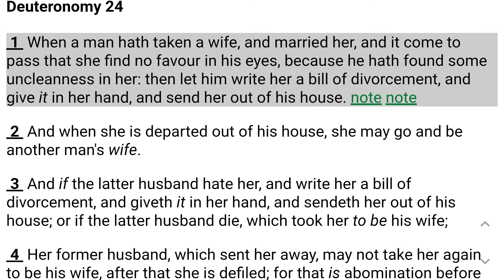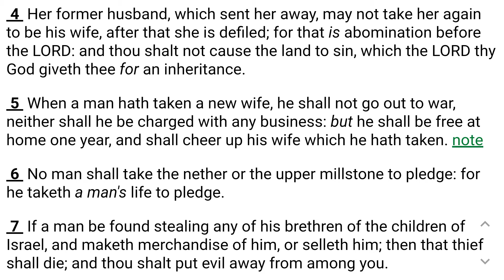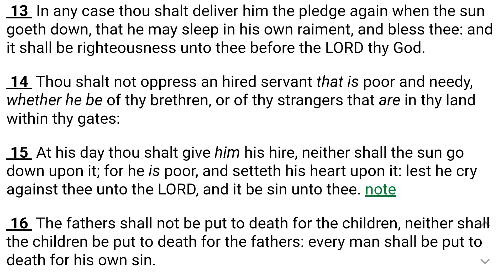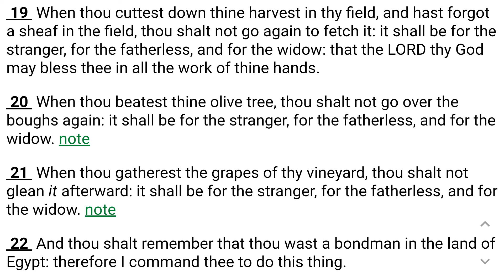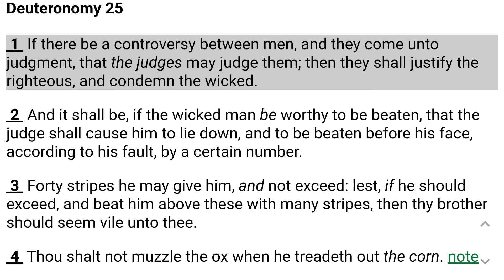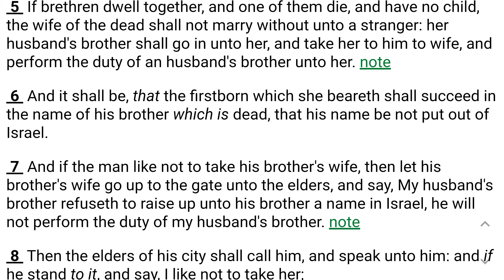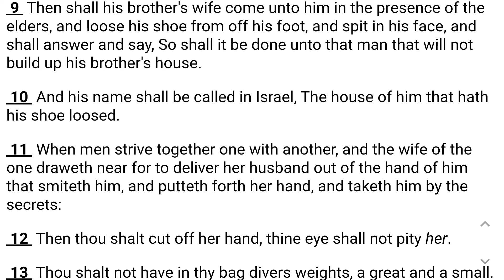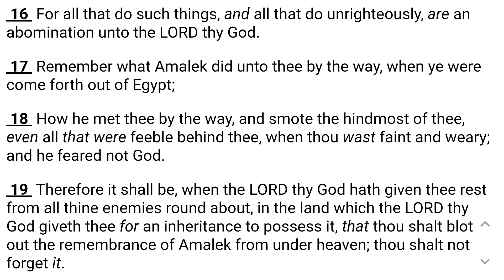Deuteronomy 24 Through 25